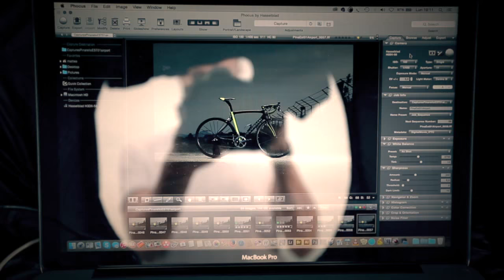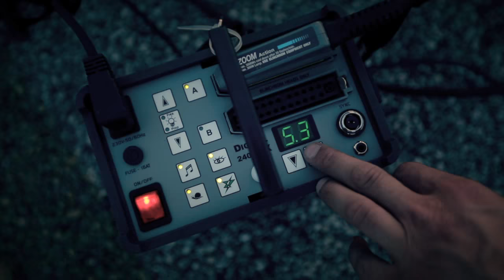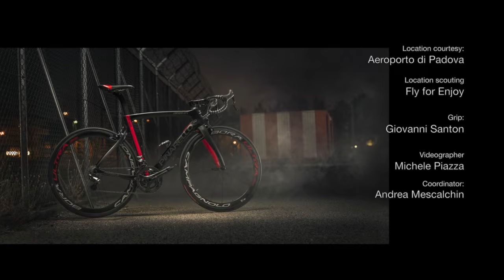Pinarello F8 photo shoot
Behind the scene video showing how digitalmovie's team worked with art director Manuel Bottazzo to create a series of great still pictures for Pinarello F8 road race bike.
Photographer: Matteo Mescalchin